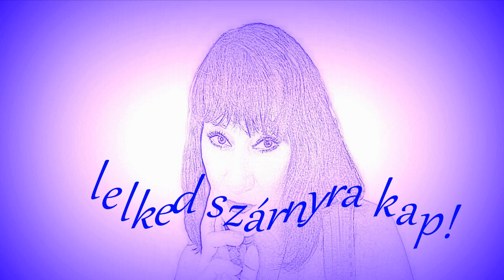Juhász Katalin: Fordított világ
Zeneszerző, szövegíró, ének: Juhász Katalin
Zenei producer:  Margit Laci  @laci-versdalok7810

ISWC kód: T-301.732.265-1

A dal szerzői jogvédelem alatt áll, felhasználása a szerzők engedélye nélkül nem lehetséges!

1., Kinek a szívében jóság lakik,
Azt itt a Földön csak megvetik.
Arra sarat dobálnak, kihasználják, leszólják,
Hibáit kutatva bűnbakká kiálltják.

2., Aki szelíd, aki halk szavú és megért,
Aki nem tombol a nehézségekért,
Azt csak kigúnyolják, megvetik, hogy nem életre való,
Pedig az igazi élet nem ez, mert ez mulandó.

Refr: Maradj mindig önmagad, de soha ne légy áldozat!
Mert az élet neked is véget ér, hát érezd jól magad!
Nem mindegy, hogy hogyan telik az adott pillanat,
Hogy mások miatt szenvedsz, vagy lelked szárnyra kap!

3., Mindenki fontos, csak tapos, és megítél,
Öntelt és büszke, és belőled él!
Te csak mosolyodj, ha téged éppenhogy elvisel...
Azt, hogy mennyit érsz, azt ott Fent döntik el!

4., Lehetnek szépek, sikeresek, gazdagok,
Semmit nem ér, ha a lelkük nem ragyog!
Odafent minden fel van írva, hogy ki - ki miatt élt sírva,
Nem marad egy hajszálad sem, mi ne lenne számon tartva!

Refr: Maradj bölcs és hallgatag, soha ne vádold magad!
Ne nézz bele a hamis tükörbe, mit feléd tartanak!
Hogy mi lakik a lelkedben, azt tudja jól Atyánk,
Aki megvet, és gyalázkodik, csak önmagának árt...

Nem mindegy, hogy hogyan telik az élet-pillanat,

Ne felejtsd el, hogy honnan jöttél, ott Fent várnak rád,
Ne törődj a látszattal, ez fordított világ!
Fordított világ.
Fordított világ...